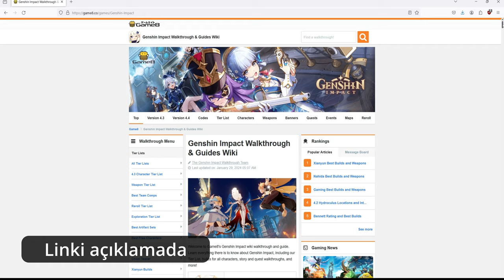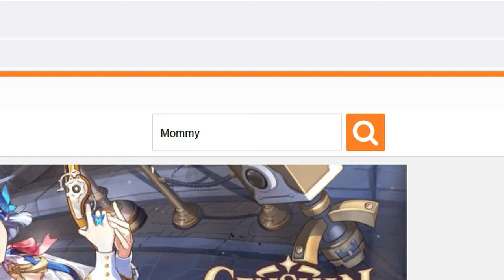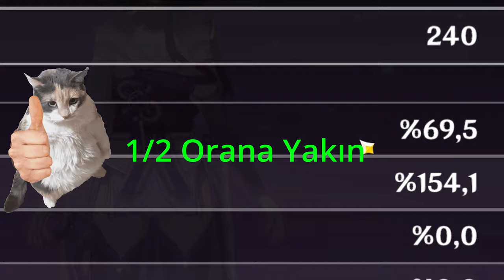Genshin Impact - Türkçe Yadigar Rehberi (2024)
Merhabalar ben GGiray. Kendi deneyimlerime dayanarak bu videoyu çektim. Olabildiğince basit tutarken kilit noktaları anlatmaya çalıştım. Umarım size yardımcı olmuşumdur.

Sorularınız veya video önerileriniz varsa yazmaya çekinmeyin hepsine geri dönüş yapmaya çalışacağım.

0:00 Giriş
0:18 Neden Yadigar Kasmalıyım
0:57 Yadigar Nelerdir?
2:28 Yadigar Kasmaya Ne Zaman Başlamalıyım?
3:19 Hangi Set, Hangi Stat
4:24 Yadigar Kasma ve İpuçları
8:15 Çıkış